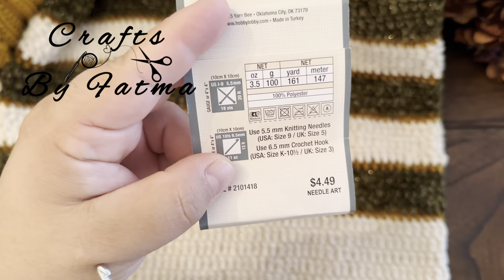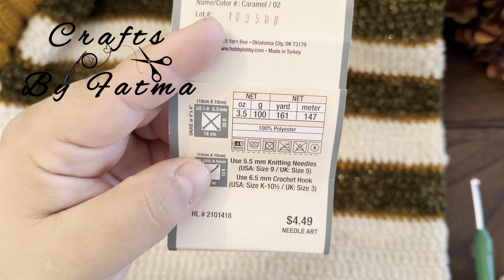Kolay Tığişi yastık / Crochet Pillow Case